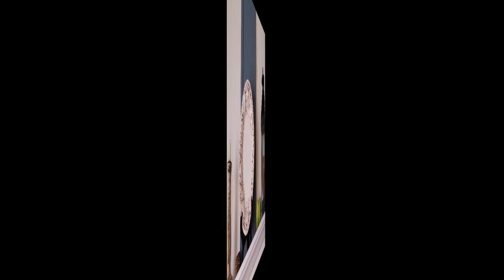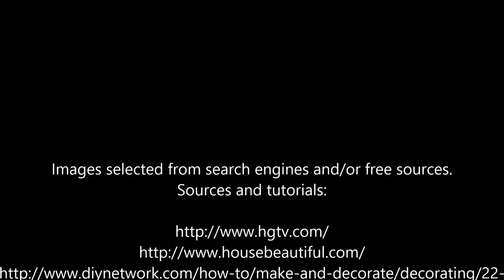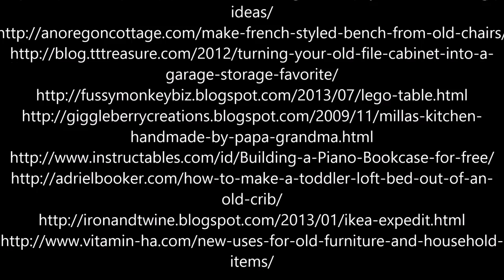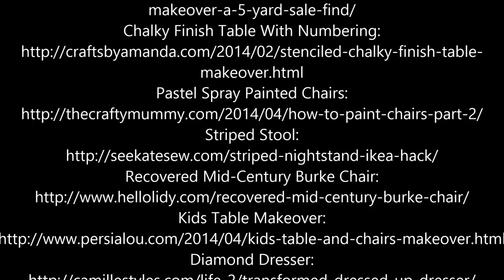58 New Uses for Old Furniture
58 New Uses for Old Furniture
Please support me:
BTC:   32mriccWbQMah1HwjyEf2seuF4m7CwHLSV

BY
Zoltan Eberhart